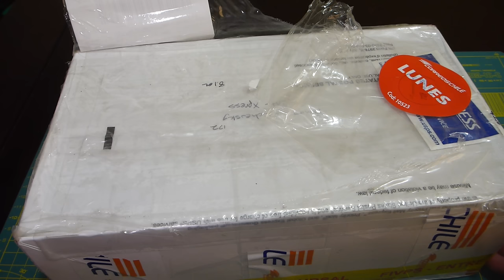Unboxing moscas TheFlyStop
Unboxing de un pedido de moscas a la tienda on-line The Fly Stop.